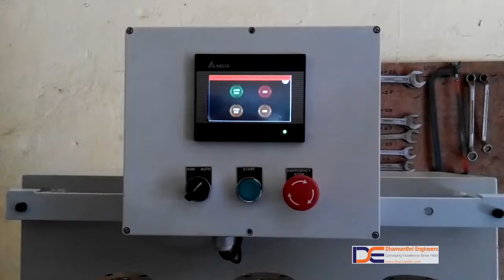Micro component pick and place systems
Developed a multi-stage Pick and Place system along with Arrows team for the specific requirement of multiple stamping of component in different orientations.